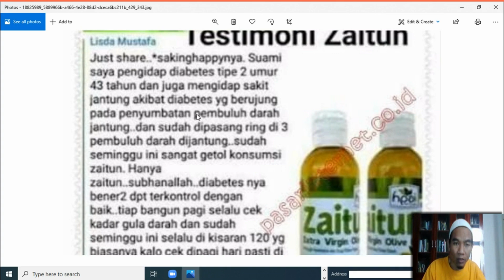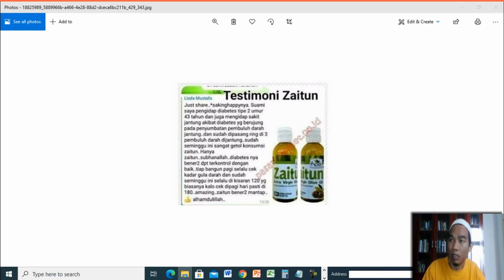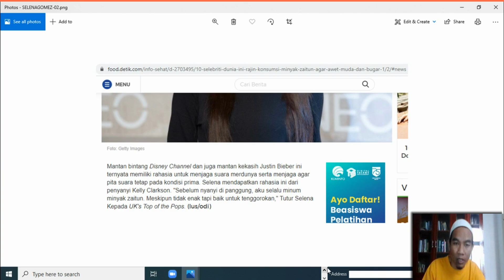Jual Minyak Zaitun Murni Murah di Kabupaten Aceh Utara Order 081282707458